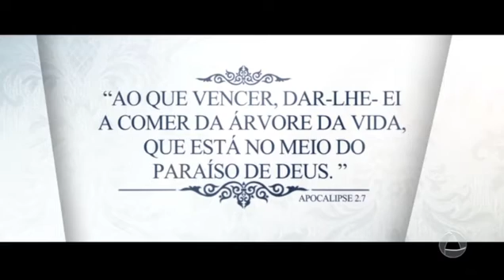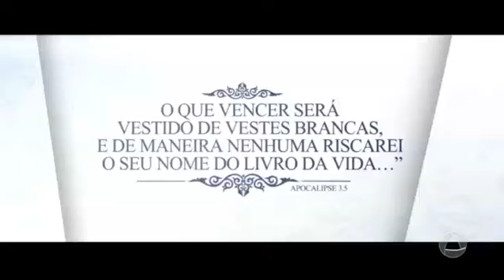Tolerância Zero - Momento de Fé e Esperança - 25/01/17 - Parte 04